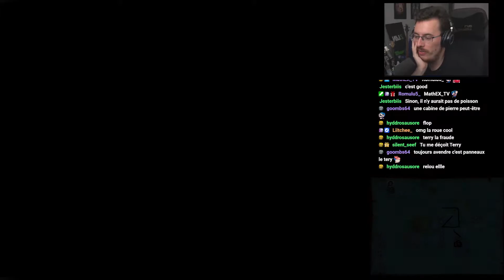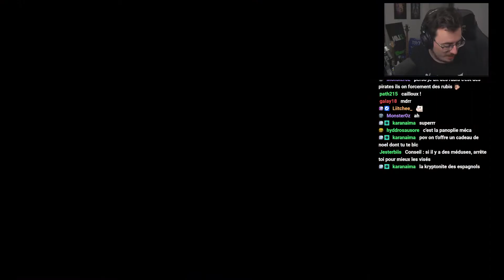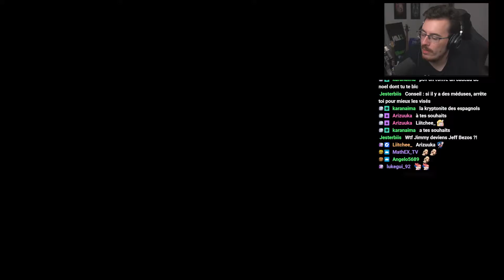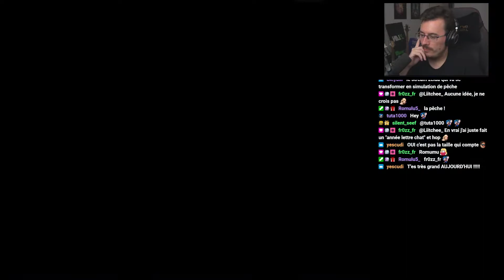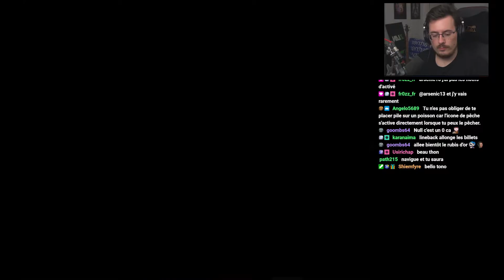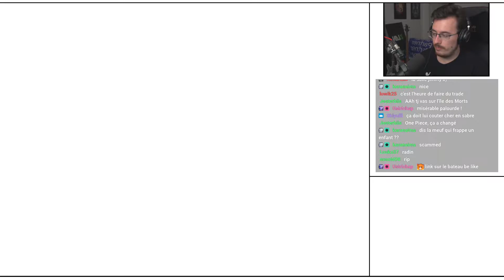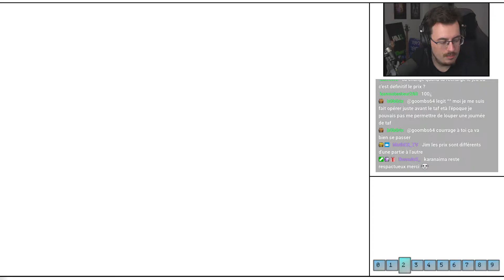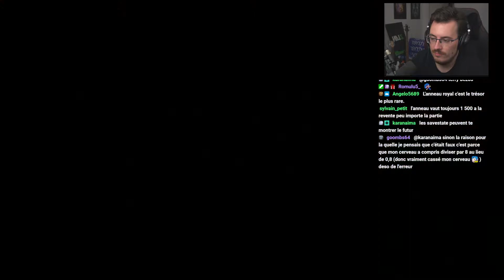VOD - Zelda Phantom Hourglass - Ep.8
Stream du 27 Octobre 2022